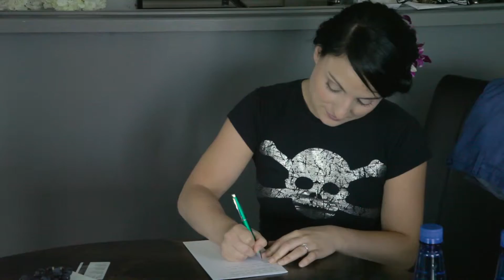François & Maripier - Wedding Video